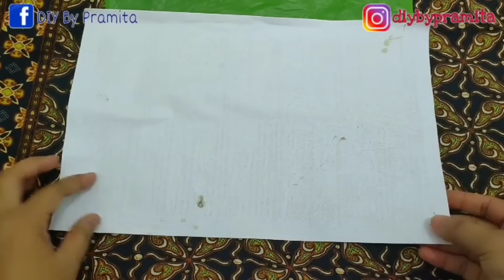DIY Tutorial cara membuat Bunga Mawar dari Plastik Kresek | How to make Rose flower from Plastic Bag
Hallo Sahabatku
Kali ini saya berbagi ide kreatif Cara Membuat  Bunga Mawar dari plastik kresek
ALAT DAN BAHAN BISA DI BELI PADA LINK DI BAWAH👇👇